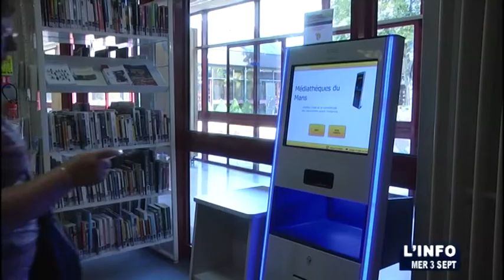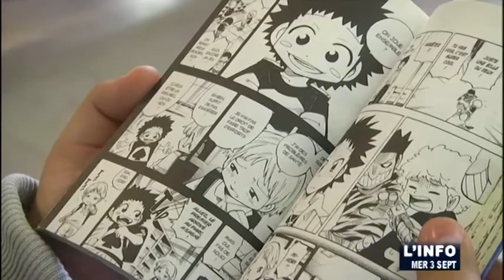Nouveau look pour la Médiathèque Louis-Aragon du Mans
Sites webs/blogs, copiez cette vidéo avec le bouton "Intégrer" !
 Découverte de la Médiathèque Louis-Aragon du Mans qui a maintenant un nouvel aménagement et offre de nouvelles facilités.